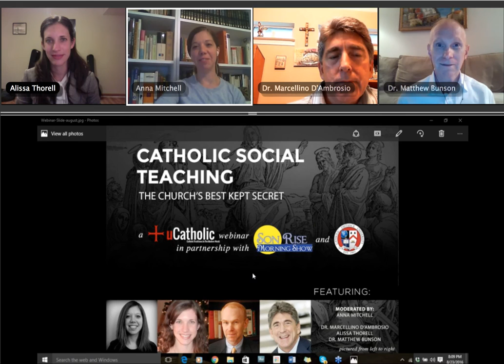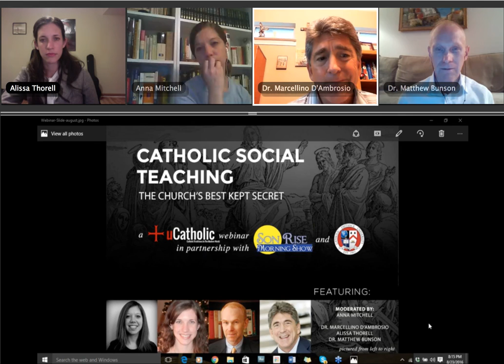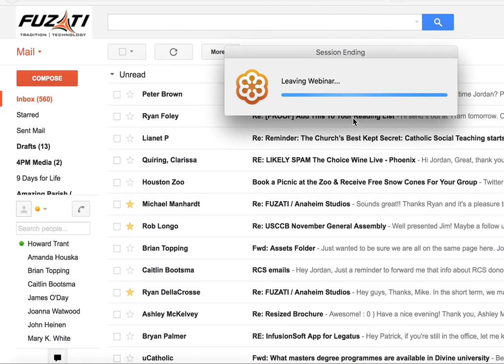Catholic Social Teaching: The Church's Best Kept Secret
Our panel of theologians from Catholic Distance University offer in-depth insight on the subject of Catholic Social Teaching.